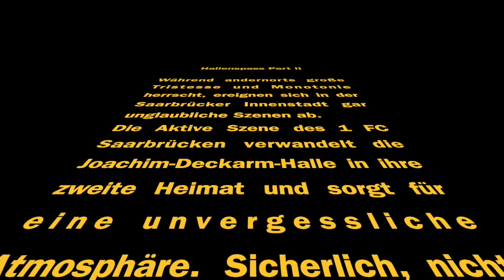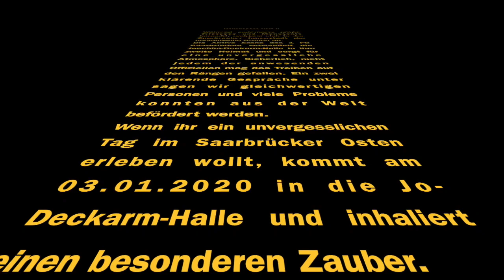Impressionen aus der Halle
Der für den 1 FC Saarbrücken zu Ende gehende Turniertag beim Sparda Bank Cup des SV Saar 05 war ein voller Erfolg.

Unterstützt von gut und gerne 100 stimmgewaltigen Supportern gelang der große Wurf mit gleich drei Siegen und dem Einzug in die Zwischenrunde.

Damit ihr schon mal einen sehr kleinen Vorgeschmack auf den Finalen Tag erlangen könnt, wurden in diesem Video ein paar Szenen zusammen gestellt.

Das Turnier beginnt um 18:00 Uhr und der Eintritt kostet 6,00 Euro.

1.) Ich bin weder Teil der Virage Est noch kenne ich jeden Liedtext wortgenau. Wollt ihr genaueres Wissen, fragt bitte bei der Aktiven Szene des 1 FC Saarbrücken nach!
2.) Nein die Videos könnt ihr nicht im Original erhalten!